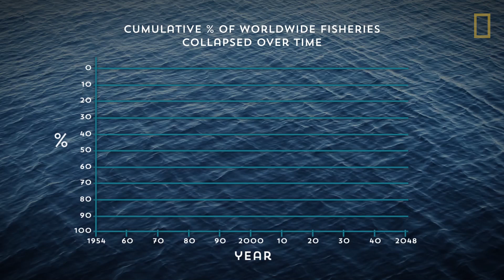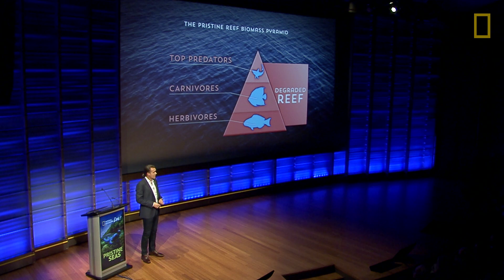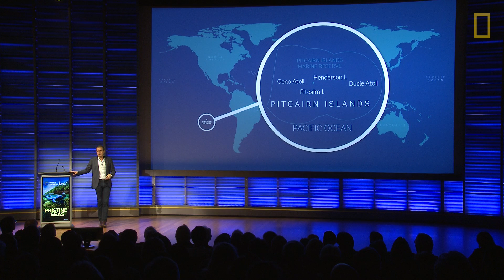Searching for the World’s Last Pristine Seas | Nat Geo Live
Feeling like he was writing the obituary for our oceans while studying the human impact on our seas, marine ecologist and National Geographic Explorer-in-Residence Dr. Enric Sala decided to leave academia and devote his life to ocean conservation. He founded National Geographic's Pristine Seas project and began a journey to discover untouched places in our oceans. Sala has stumbled upon some fascinating discoveries and answered some important questions in he and his team's quest to bring richness back to our oceans.